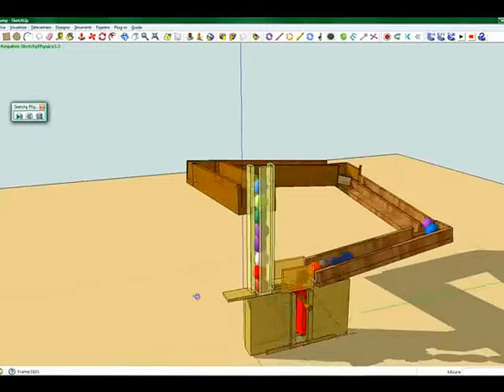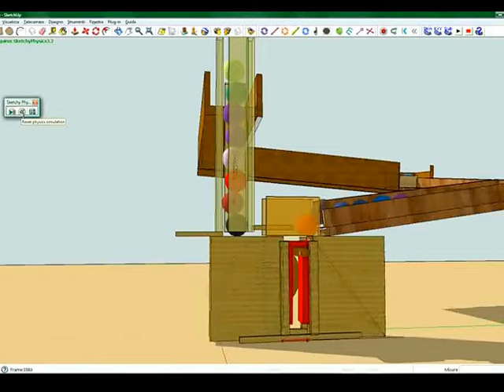SketchUp+Sketchyphysics - Marble pump - A completely useless machine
Simulazione di sollevatore di biglie (marble pump) con Sketchup + Sketchyphysics